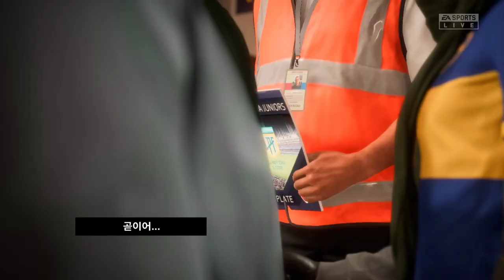Boca Juniors vs River Plate, El Superclásico. "Luis Artime"